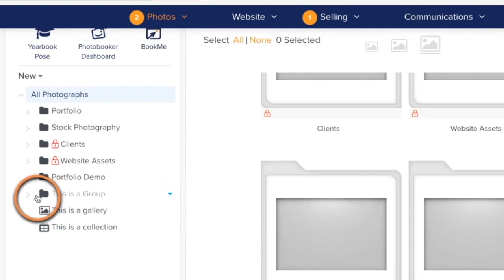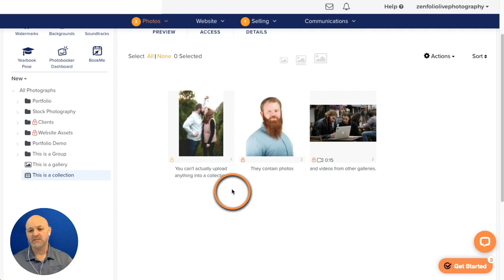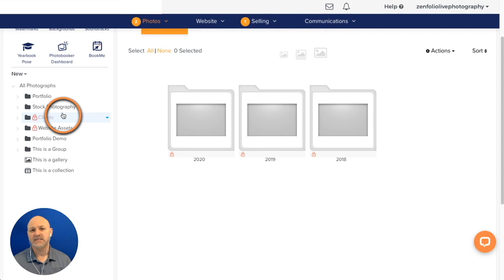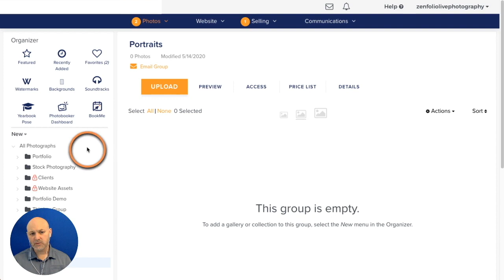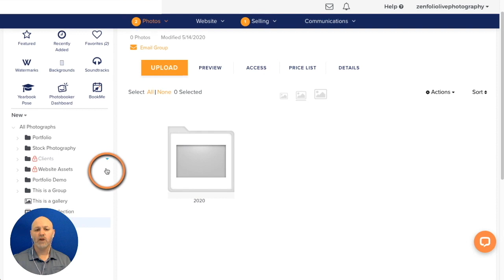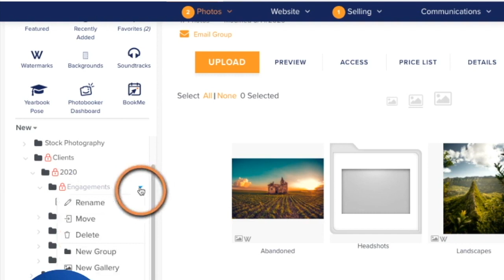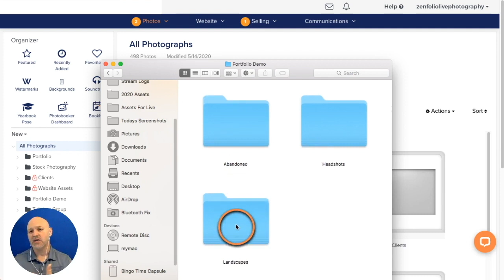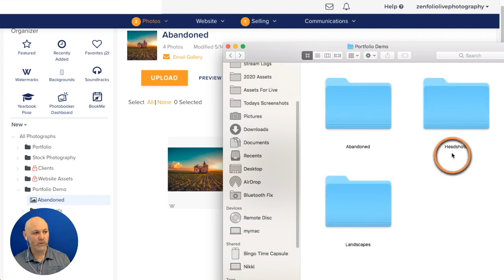How to Upload & Organize Your Photos - Getting Started | Zenfolio Classic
⬇️  Check out the timestamps below to navigate to a specific section of the video ⬇️

0:00:00 - Intro
0:00:03 - Overview

Groups 📁
0:00:41 - What is a group and what is it for?
0:01:06 - What can and can't go inside of a group

Galleries 🌄
0:01:24 - What is a gallery and what are they for?
0:01:29 - What can and can't go inside a gallery?

Collections 🚫
0:01:49 - What is a collection?
0:02:27 - Should you use a collection?

Organization 🗂️
0:03:33 - Suggested organization
0:04:10 - How to create your organization
0:04:36 - How to create a new group
0:04:53 - Thinking about your organization
0:05:05 - How to create a new group inside of an existing group
0:05:39 - How to protect your client galleries
0:06:38 - How to create a new gallery
0:06:55 - How groups pass down their privacy settings to galleries
0:07:14 - Making a gallery password protected

Uploading 📤
0:07:40 - Uploading into a new gallery
0:08:42 - How to upload into an existing gallery
0:09:10 - How to upload folders
0:11:02 - How uploading folders organize your content

🎥  Register for our Free Live Streams 🎥

When: Thursdays 2pm Eastern / 11am Pacific
Where: Zoom & YouTube
Topic: Live Q&A - New Features - Interviews

When: The first Wednesday of every month 8pm Eastern / 5pm Eastern
Where: Zoom & Facebook
Topic: Photography Round Table Discussions

Our number one goal is to provide Photographers with the tools needed to showcase and grow their photography business. In this video you will learn about uploading and organizing your photos on Zenfolio.
Photos are best uploaded in JPEG format using the sRGB color profile. The maximum files size for Pro and Advanced accounts is 64 megabytes. Every photo is automatically converted to several different image sizes optimized for web viewing.  An unlimited amount of original photos may be stored in any gallery, available for download anytime.

Photos and video are stored in galleries underneath your All Photographs group. Access settings applied to the All Photographs group define your defaults for all other groups, galleries, collections, and photos.

Groups are like folders on your hard drive, they are used to organize your work and can be nested within each other. Galleries are pages within Groups, used to show off photos and videos. When uploading and storing photos and videos, it is the Galleries that hold and store that content.
Collections have photos referenced from many galleries assembled into one page.

Everything within the All Photographs group can be rearranged by dragging and dropping into a new order or using the sorting options. You can also move galleries into different groups, and move or copy photos into different galleries.